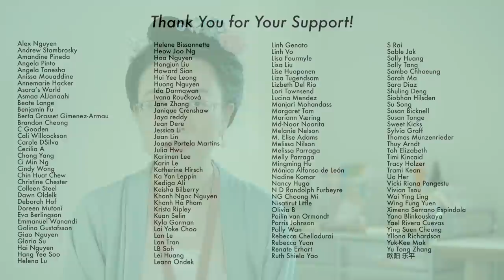Before They Got into Acting - Chinese Actors' Interesting Background Part 2 [CC]